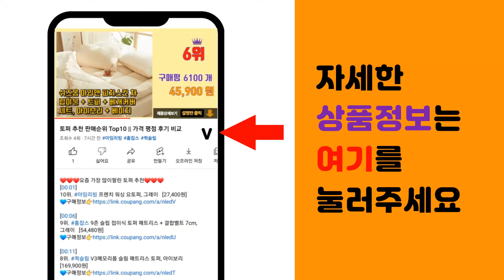데님셔츠 추천 판매순위 Top10 || 가격 평점 후기 비교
❤️❤️❤️요즘 가장 많이팔린 데님셔츠 추천❤️❤️❤️

[00:01]
10위. 매드시스터 벤자민 스냅 데님 셔츠 청남방 [21,800원]

[00:06]
9위. 메리앤유 자켓스타일 큐티한 뒷셔링 청남방 [19,800원]

[00:11]
8위. 스타일리브 남성 워싱 데님셔츠 남자 청남방 [22,500원]

[00:16]
7위. 스타빈 남성용 포켓 데님셔츠 [28,140원]

[00:21]
6위. 마인드브릿지 남성용 데님 아우터형 셔츠 MVWS2150 [83,890원]

[00:26]
5위. 빌리언즈 작업복청남방 남자청남방 춘추청남방 원플러스원 [21,800원]

[00:31]
4위. SH 서현 빅사이즈 여성 청 남방 데님 루즈핏 캐주얼 06 Z7d7w6 - 604 [16,900원]

[00:36]
3위. 여성용 빈티지 포켓 데님 셔츠 [39,900원]

[00:41]
2위. #[케익] 청 데님 남방 루즈핏 워싱 LKE   [22,700원]

[00:46]
1위. 세컨그라운드 여성용 오버핏 데님 셔츠 남방 [21,900원]